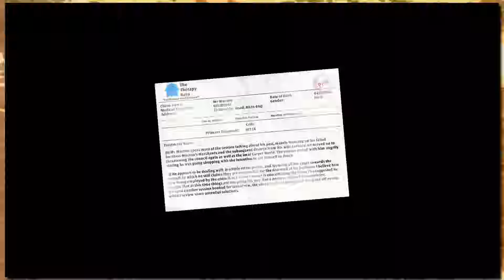I Am Bread: Buttery Beans - Part 1 | Super Turbo Gaming Dudes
Butter me beans!

Follow Ace on Facebook and Twitter!

Twitch streams every week!